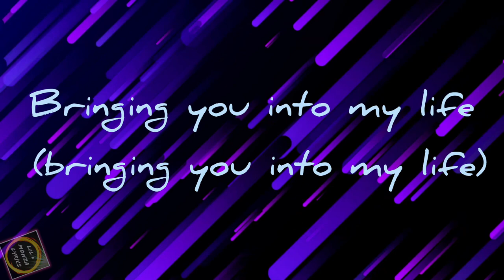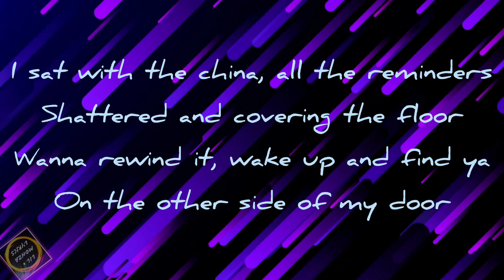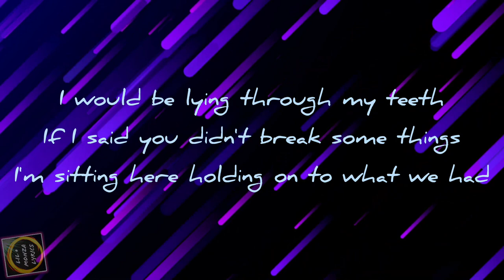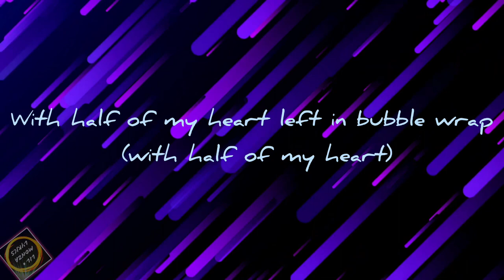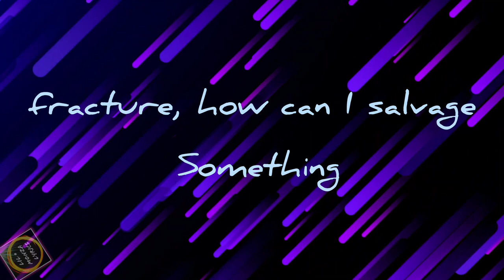Ni/Co & Jonathan & Friends - Bubble Wrap ( Lyrics )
Artist: Ni/co & Jonathan & Friends
Song: Bubble Wrap

🎤Lyrics:
You say your last words
Who would imagine all the disaster
Waiting to happen? What a hazard
Bringing you into my life (bringing you into my life)

Cleared out the closet
42 months fits in two boxes
Isn't it funny how ya promised (promised)
You'd never leave me behind? (Behind)

I sat with the china, all the reminders
Shattered and covering the floor
Wanna rewind it, wake up and find ya
On the other side of my door

Left me with nothing but the mess
You're going 90 through my chest
I'm falling apart and I'm falling fast
With half of my heart in the aftermath

I would be lying through my teeth
If I said you didn't break some things
I'm sitting here holding on to what we had
With half of my heart left in bubble wrap

Don't like this chapter
When'd you go distant? Let's go backwards
I'II say something different, would it even matter
Or was I collateral too? Hmm-hmm

I sat with the china I didn't wanna buy, 'cause
I knew I would drop it on the floor
Wanna rewind where we started this nightmare
How did you walk out of that door?

With half of my heart in the aftermath (with half of my heart)

If I said you didn't break some things (you didn't break some things)
I'm sitting here holding on to what we had (what we had)
 half of my heart left in bubble wrap (with half of my heart)

In movies and photos
That restaurant in WeHo
Your t-shirt that I stole
It still feels like home
Yeah, it still feels like home (oh yeah)

fracture, how can I salvage
Something shattered?
Everlasting damage would it matter
If I said I'm missing you?

        COPYRIGHT WARNING ⚠️
If you are the owner of any of the songs or pictures in this video and want it to be removed please contact me and the video will be removed immediately.